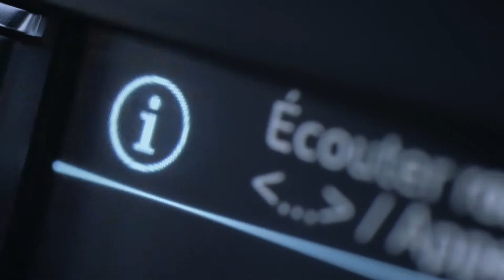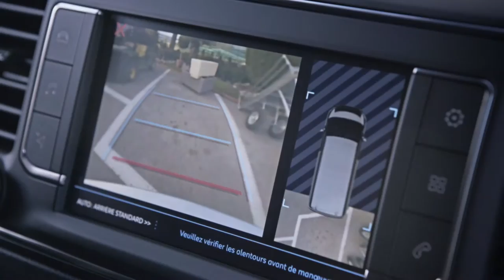PEUGEOT FOURGON EXPERT - Press Film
Director // DOP : Guillaume LOMPREZ
Client : PEUGEOT
Production: CONTINENTAL PRODUCTIONS